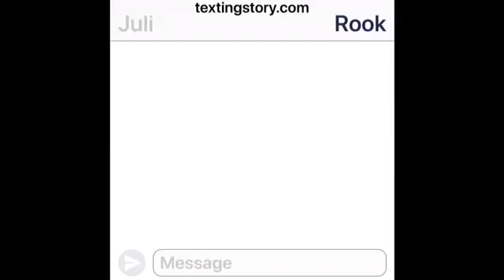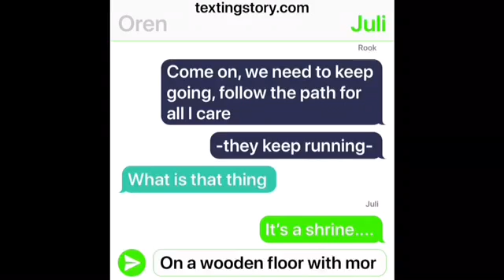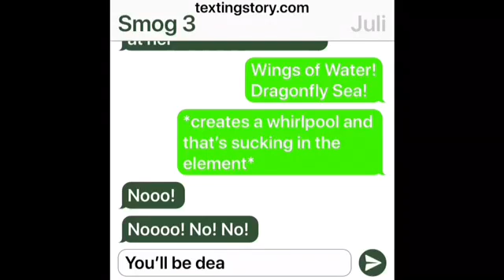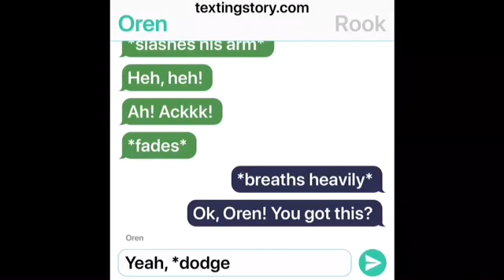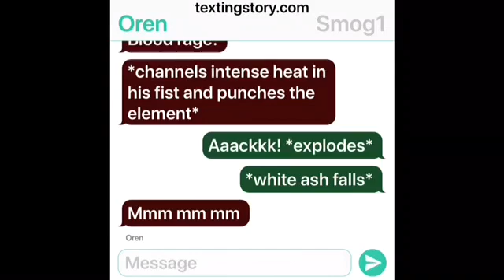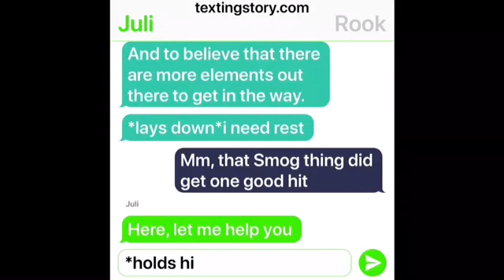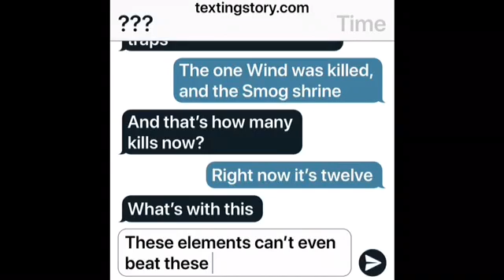More are Coming | Forest Side | Ep 8